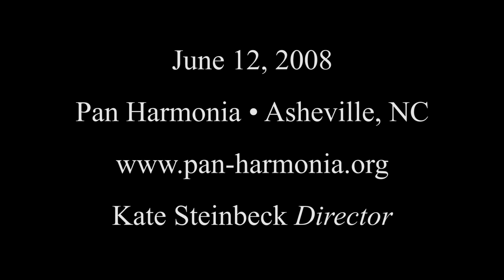Claude Debussy - Six Epigraphes Antiques (1914) - Pour remercier la pluie au matin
Live concert recording, Asheville, NC

Film editing by Galen Abell

Pan Harmonia
Kate Steinbeck, Flutist / Artistic Director